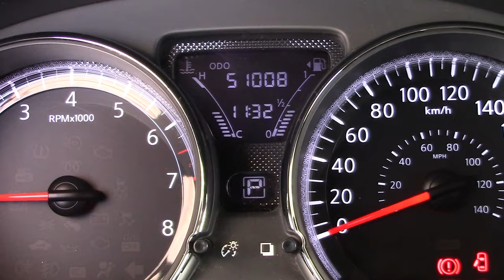Nissan / Versa/2018 - 4063